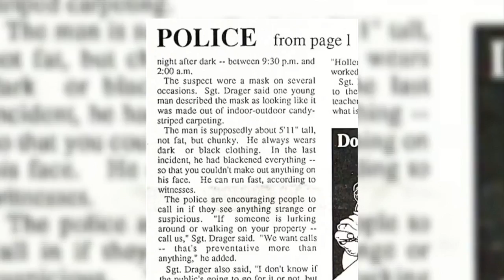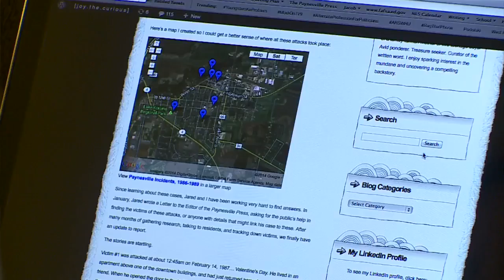‘It Got Frustrating’: Blogger, Survivor Pushed Investigators To Reopen Wetterling Case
One week after Jacob Wetterling's killer confessed in court, we are hearing from a blogger and a survivor who Patty Wetterling went out of her way to thank, reports Esme Murphy (4:55). WCCO 4 News At 10 – September 13, 2016